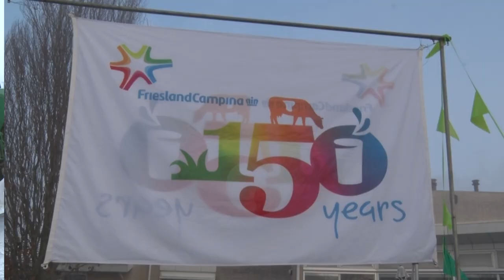chocomel actie boert bewust